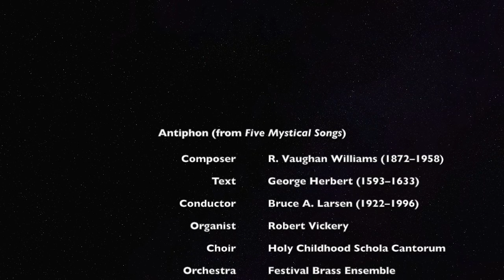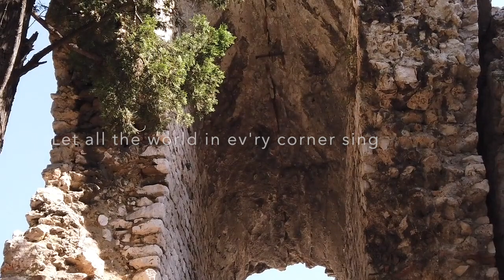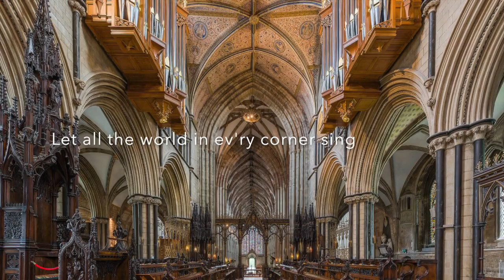Antiphon from Five Mystical Songs by Ralph Vaughan Williams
"Antiphon" ("Let All the World in Every Corner Sing") from Five Mystical Songs by Ralph Vaughan Williams. Conducted by Bruce A. Larsen on November 22, 1987.

The photo at the end of the video is of the Worcester Cathedral, where Vaughan Williams conducted the premiere of this song in 1911.